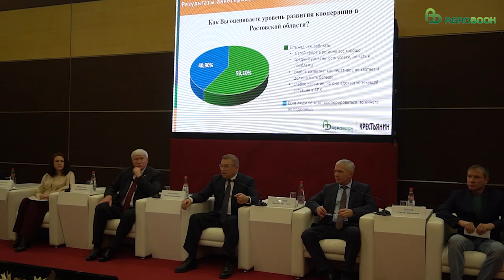"Господдержки много, а доверия между людьми мало": как прошел съезд сельских кооперативов в Ростове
Европа и Латинская Америка славятся своим кооперативным движением: в кооперации выращивают семена, перерабатывают молоко, производят вино. Но в России фермеры – даже при высоком уровне господдержки – объединяются с большой неохотой. Что им мешает?

Ответ на этот вопрос фермеры, ЛПХ и представители власти искали во время конференции сельских кооператоров, которая прошла в Ростове-на-Дону 9 декабря.

– У нас очень сложно идёт создание кооперативов. В Ростовской области всего 67 кооперативов на восемь тысяч КФХ. Это мизер, это очень маленькое количество, – признался первый замгубернатора Ростовской области Виктор Гончаров, открывая пленарное заседание.

Статистика кооперации беспокоит областное правительство. Любой агробизнес сегодня стремится к укрупнению и к повышению производительности труда, а в идеале – созданию модели «от поля до прилавка». Но большинство мелких и средних фермеров не обладает такими финансовыми ресурсами, которые бы позволили им в одиночку расширить бизнес. Другое дело, если ты находишь единомышленников: тут можно и совместную переработку запустить, и совместный сбыт продукции.

Отрадно, что фермерам, которые объединяются, государство готово помогать. Например, в Ростовской области сельскохозяйственный кооператив может рассчитывать на целый набор мер государственной поддержки. Можно возместить до 50% затрат на приобретение имущества. Государство компенсирует ⅔ затрат на уплату лизинговых платежей, ⅔ затрат на организацию электро-, газо- и водоснабжения и до 15% средств, потраченных на закупку сельхозпродукции у членов кооператива.

Одной из самых мощных мер поддержки остаётся, конечно, грант на развитие материально-технической базы. Это безвозмездная помощь от государства, сумма которой – до 70 млн рублей (при условии, что свыше 40% затрат составят собственные или заёмные средства кооператива.

Правда, и за этой поддержкой аграрии в очередь не становятся.